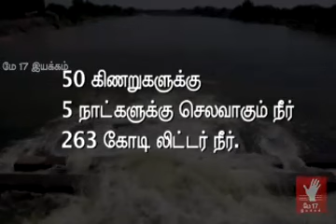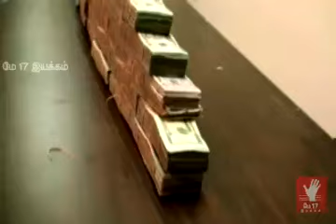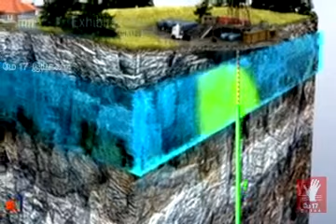methane project tamil nadu